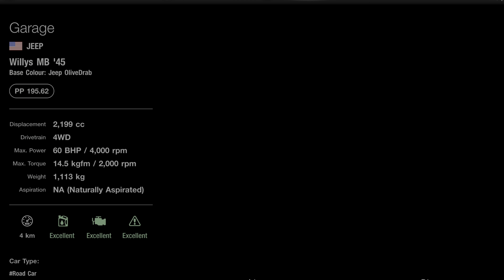JEEP WILLYS MB '45 | GRAN TURISMO 7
-Add-on Shifter
-Thrustmaster T300 Ferrari Integral Racing Alcantara Edition
-Next  Racing F-GT Formula and GT Simulator Cockpit